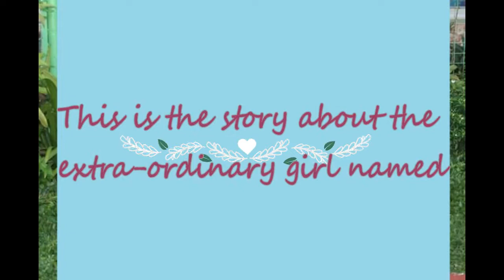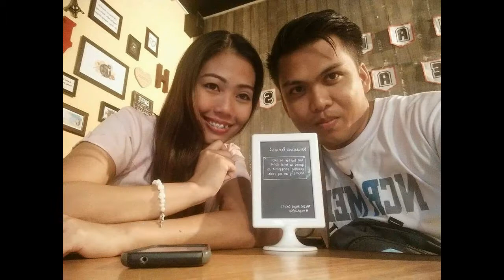HAPPY BIRTHDAY JACKYLYN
Please watch Me...